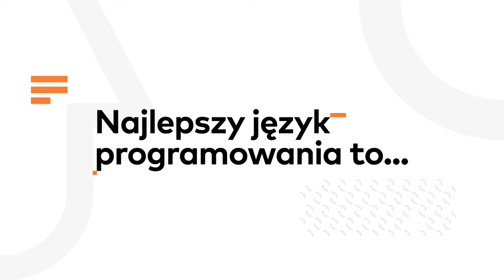PGS Upskill: Poznaj naszych mentorów - Michał Borkowski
Jak wygląda rozwój w PGS Software? To między innymi program PGS Upskill. Przeczytaj więcej na blogu:

Co to jest PGS Upskill?

PGS Upskill to intensywny program rozwojowy oparty na mentoringu. Całość trwa około 3 miesięcy, podczas których uczestnik samodzielnie wykonuje zadania i regularnie spotyka się z Mentorem na konsultacje. Do wybory są zagadnienia z dziedziny QA, DevOps. Frontend, Cloud czy UX.

Michał Borkowski jest Team Leaderem i Java Developerem w PGS Software oraz Mentorem w upskillu "Podstawowa infrastruktura AWS z mikroserwisami".